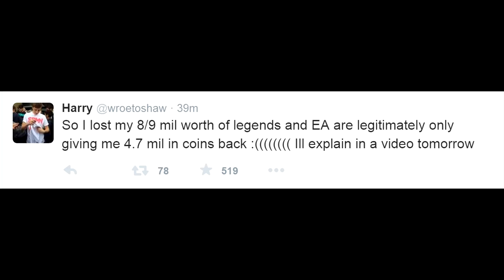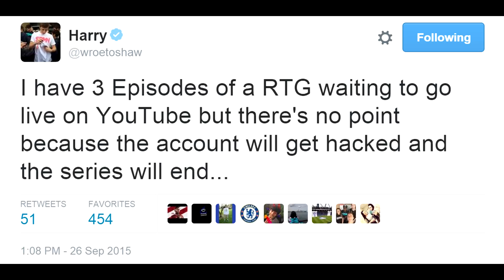W2S HACKED! DramaAlert TmarTn GF Stalked - Anita Sarkeesian UN